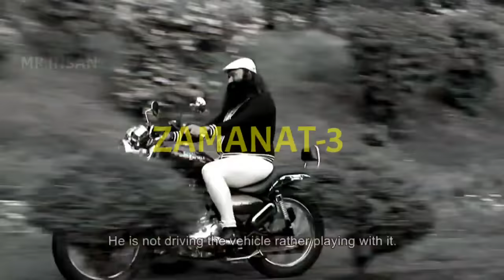ZAMANAT-3 | ਲੈ ਆਗਿਆ ਸਰਸੇ ਵਾਲਾ | MANPREET INSAN | HARRY INSAN | DR.BEATS | SAINT DR.MSG | 2022 SHABAD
WITH THE BLESSINGS OF SAINT DR.MSG
MR.INSAN PRESENTS ZAMANAT-3
SINGER:- MANPREET INSAN
LYRICS:- HARRY INSAN